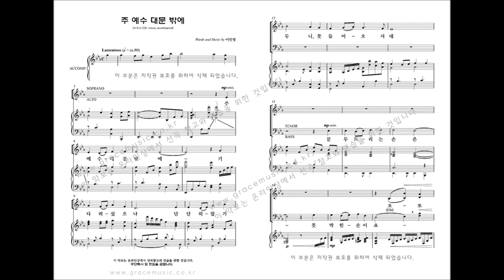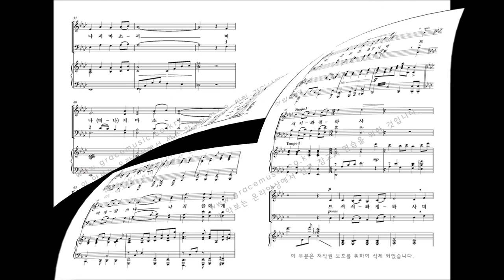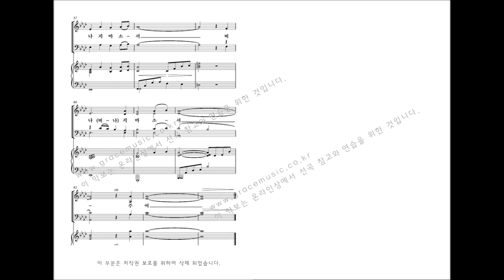[그레이스 성가 1집] 이민형 '주 예수 대문 밖에'